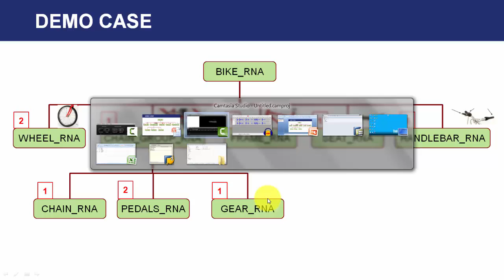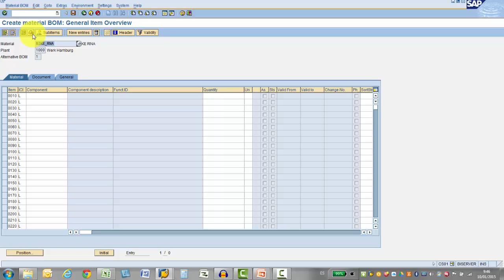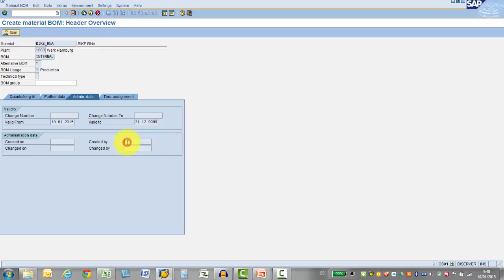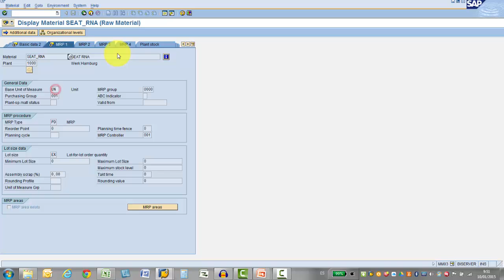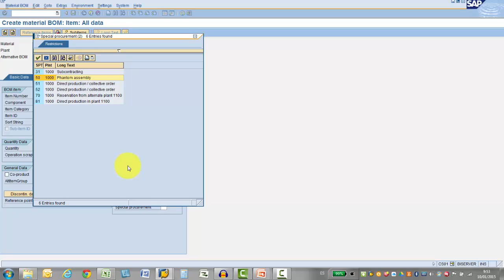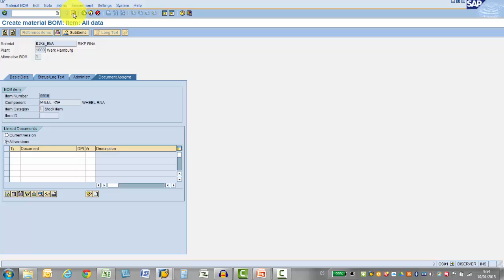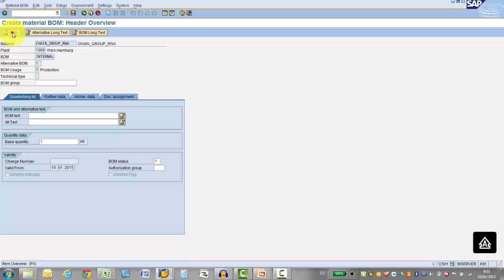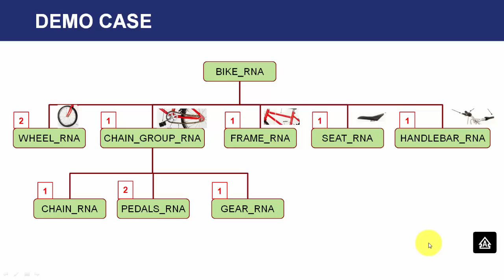SAP PP Course BOM Bill of Materials Demo (subscribe and get it free)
SAP PP Course BOM Bill of Materials Demo
The BOM is one of the most important SAP PP Master Data. In this lesson you will see a simple example of how to enter it in SAP